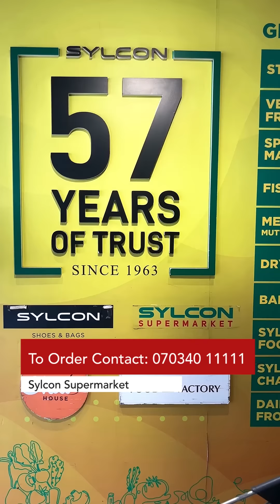Food Festival at Sylcon Supermarket Food Factory, KP Vallon Road, Kadavanthra